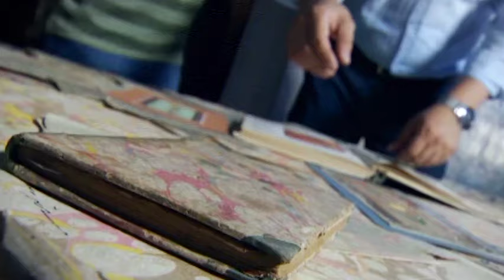Art of Ebru | Go Türkiye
Have you ever seen how Turks turn water into enchanting paintings? There is no other art form like the Turkish marbling artistry of Ebru! Watch how talented masters use this ancient technique to create beautiful pieces of art.